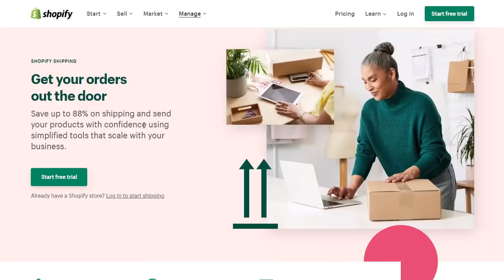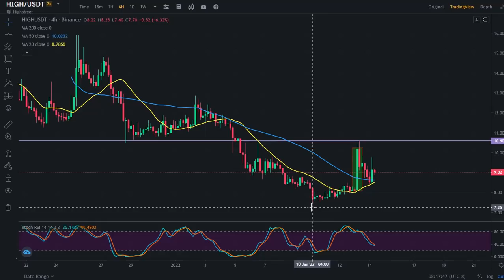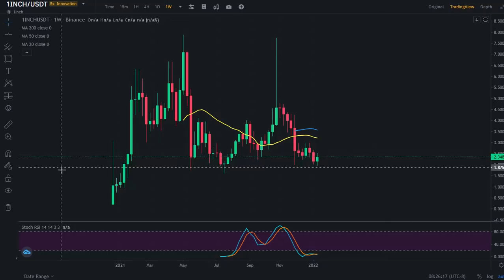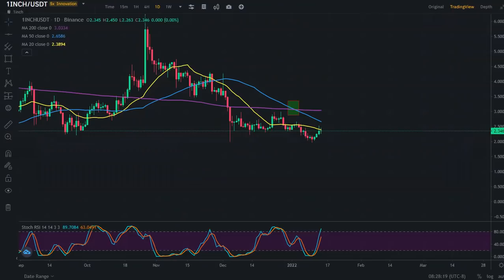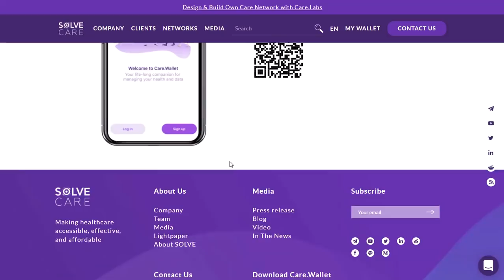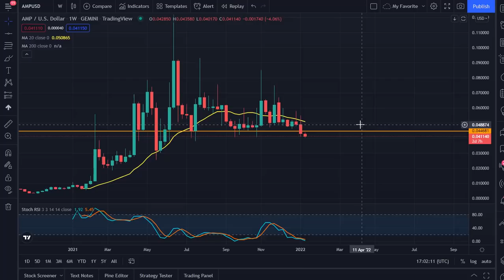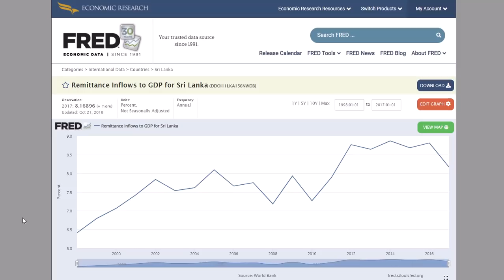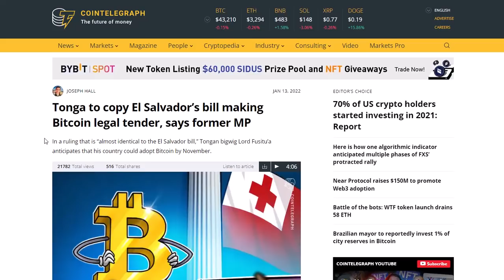ALTCOINS ANALYSIS | HOW SRI LANKA CAN SAVE UPTO A US$ 1B THROUGH THIS CRYPTO SOLUTION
IT ANALYSES SOME ALTCOINS WHICH HAS THE POTENTIAL TO GROW AS WELL AS A METHOD OF HOW SRI LANKA CAN SAVE UP TO A US$ 1B PER YEAR THROUGH A SPECIAL CRYPTO SOLUTION.